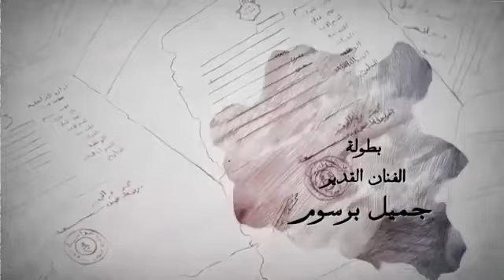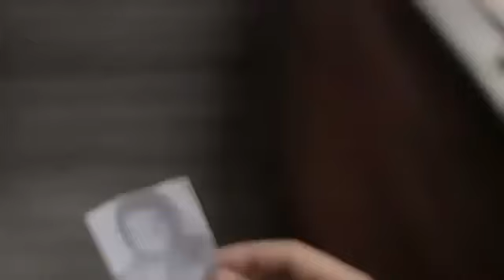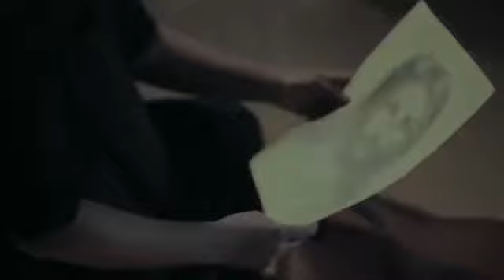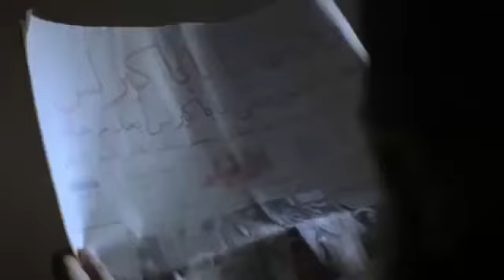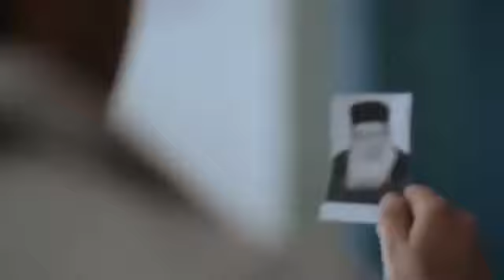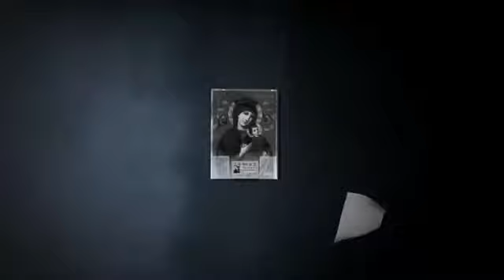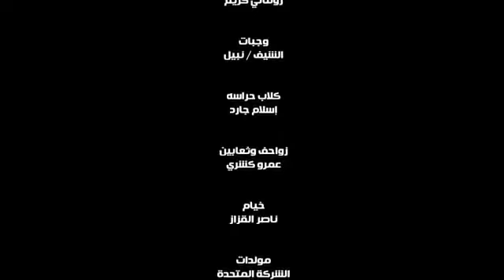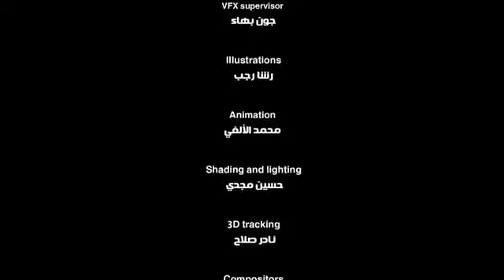فيلم نسر البرية كامل قصة حياة ابونا فلتاؤس